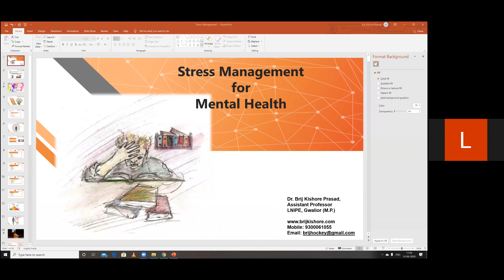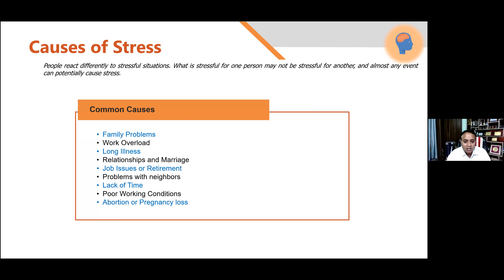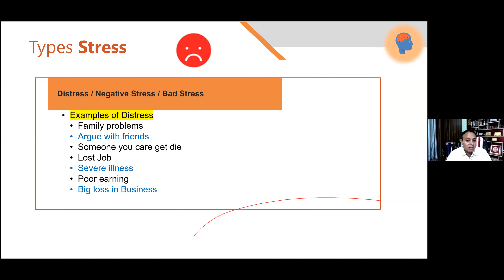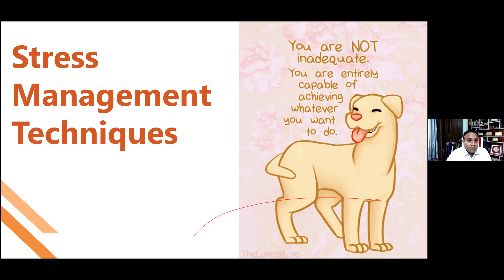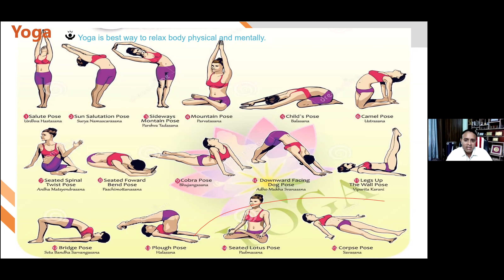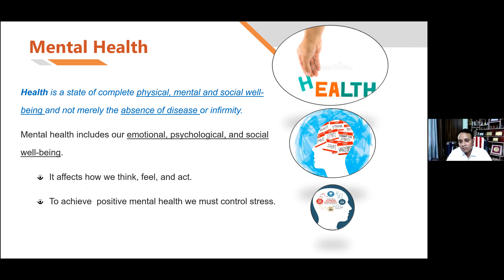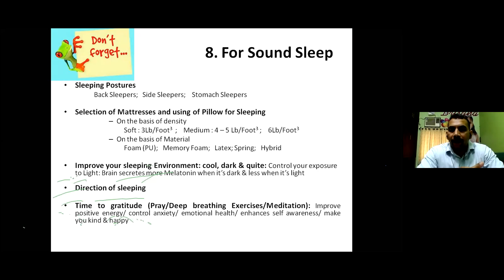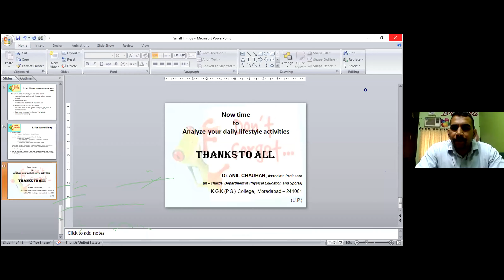Day 5 FDP on 'Mental Health And Physical Fitness Post Covid-19'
Lt. Dr. Brij Kishor Prasad: Stress Management for Mental Health

Dr. Anil Chavan: Small Things Not To Forget In Daily Life